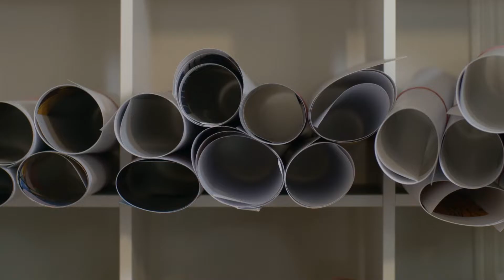Leben mit freistil 142 | Imagefilm | freistil ROLF BENZ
Erleben Sie das neue Sofa freistil 142 jetzt in der Ausstellung unserer Schauräume:

WOHNDESIGN MAIERHOFER -
Einrichtungshaus Design Base Brunn
Johann Steinböck Straße 14A
2345 Brunn am Gebirge

WOHNDESIGN MAIERHOFER -
freistil ROLF BENZ & Schlafsofa Store
Taborstraße 7
1020 Wien

Haben Sie Fragen zu unserem Sortiment, oder wünschen Sie einen Beratungstermin?